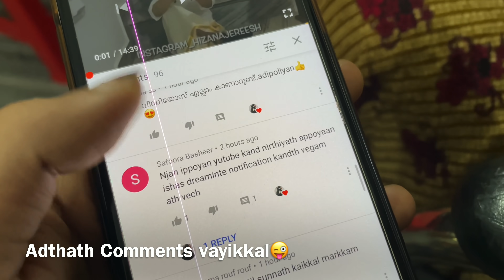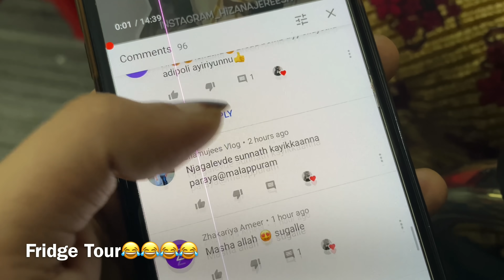🌙RAMADAN IFTHAR VLOG 🙊_DAY 2 SMALL VLOG- EGG KABAB/KAYPOLA ISHASDREAM _HizanaJereesh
🌙RAMADAN IFTHAR VLOG DAY -2
     EGG KABAB , KAAYPOLA

Thanks for watchinggg🥰🥰🥰HizanaJereesh